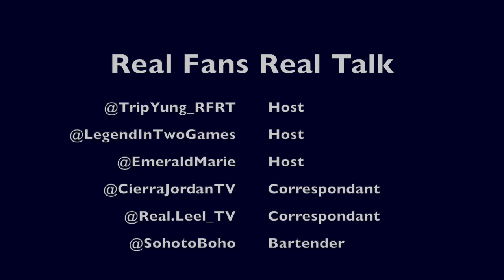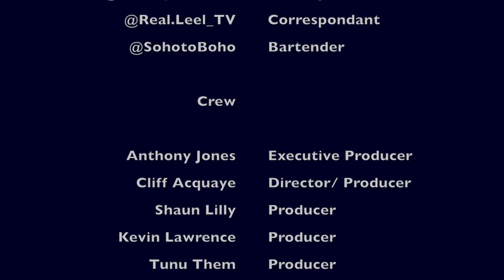NBA play in tourney, Westbrook makes history, Canelo stops Saunders and Jake Paul vs Mayweather